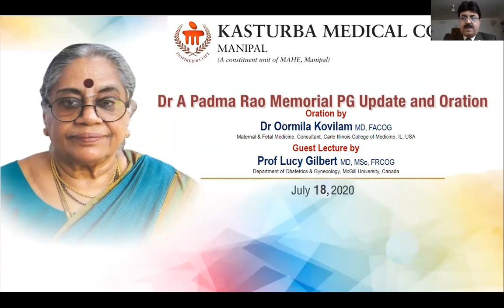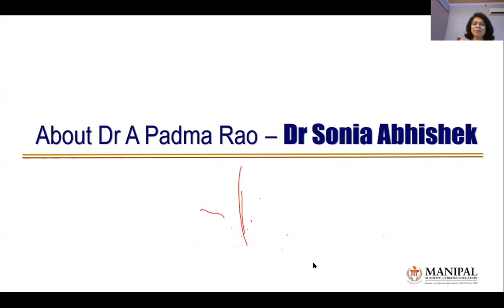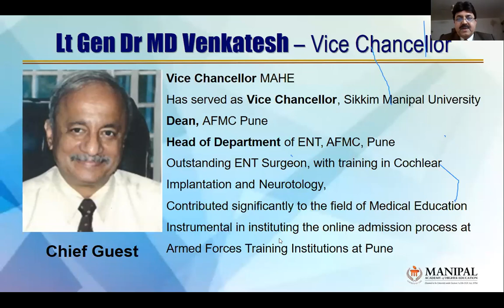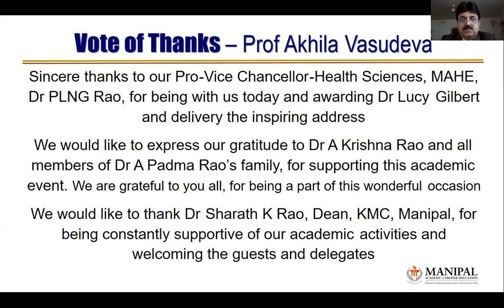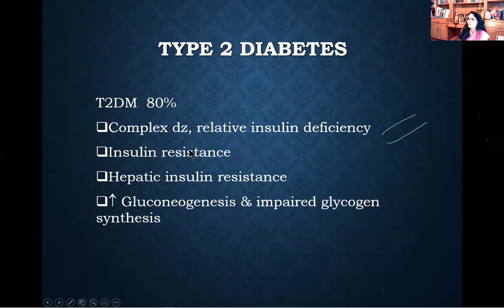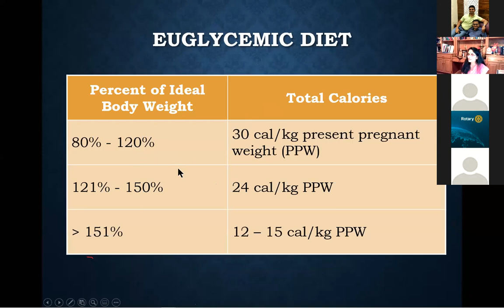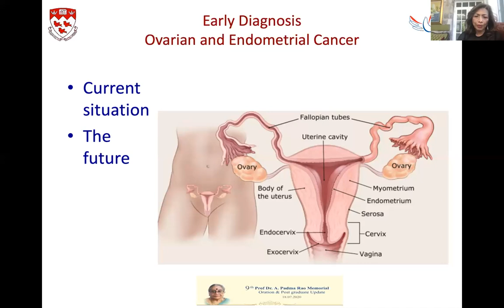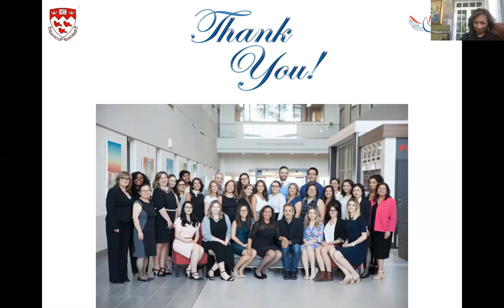DR A PADMA RAO MEMORIAL PG UPDATE AND ORATION 18TH JULY 2020